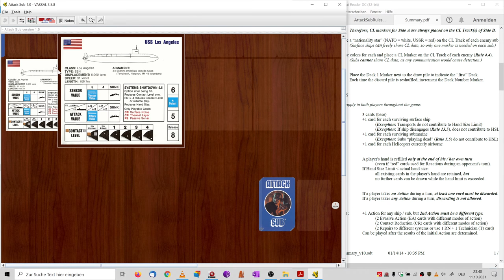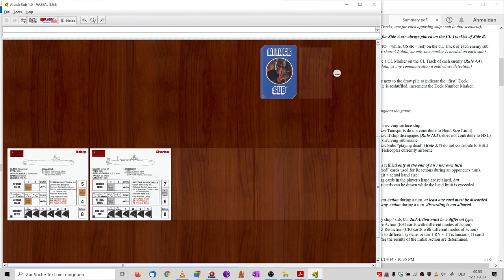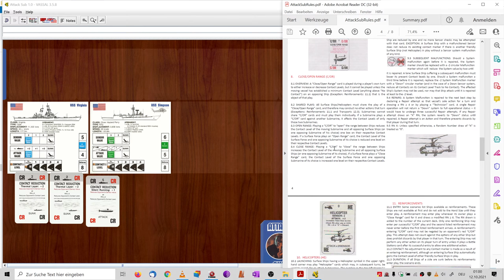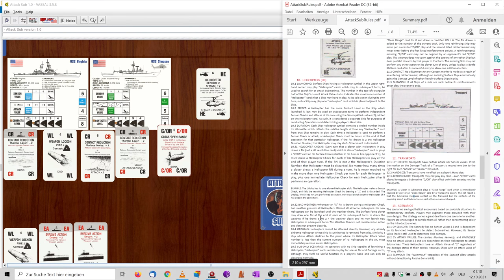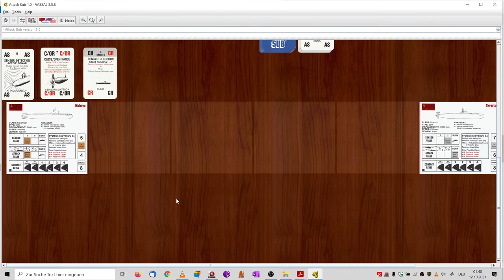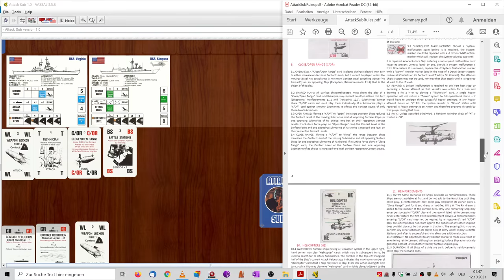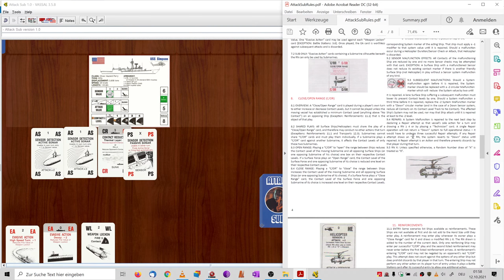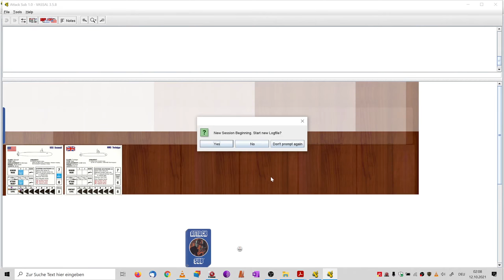Attack Sub in VASSAL - (Anti-) Submarine Warfare Boardgame - Content Review & Gameplay